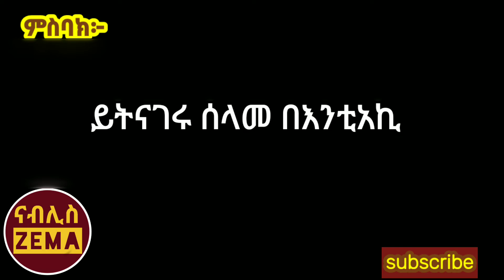ምስባክ ፦ በእንተ አኃውየ ወቢጽየ ይትናገሩ ሰላመ በእንቲአኪ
በእንተ አኃውየ ወቢጽየ
ይትናገሩ ሰላመ በእንቲአኪ
ወበእንተ ቤተ እግዚአብሔር አምላኪየ ኃሠሥኩ ሠናይተኪ